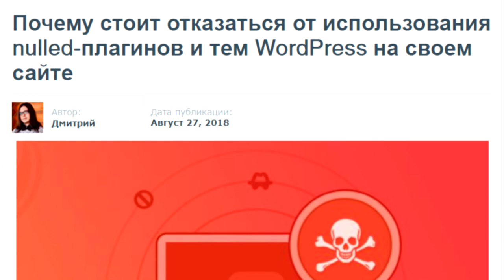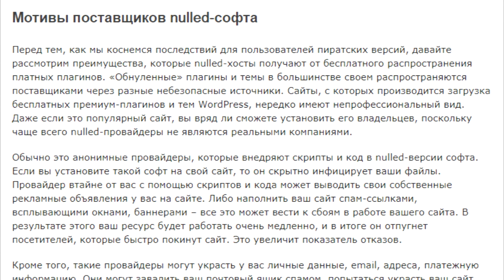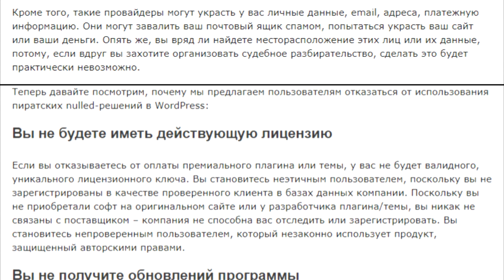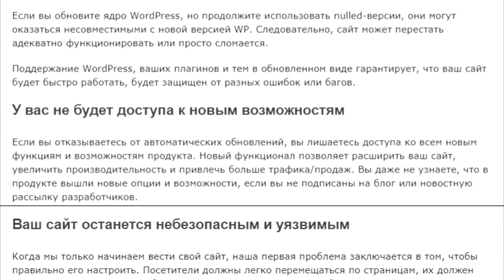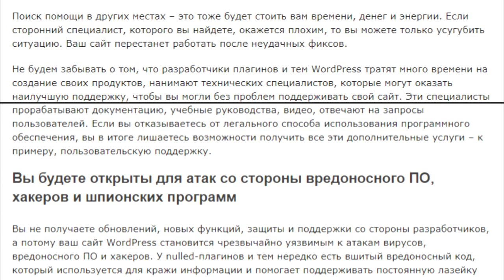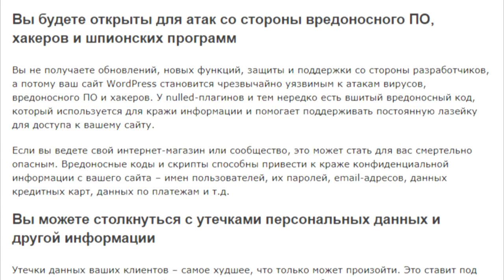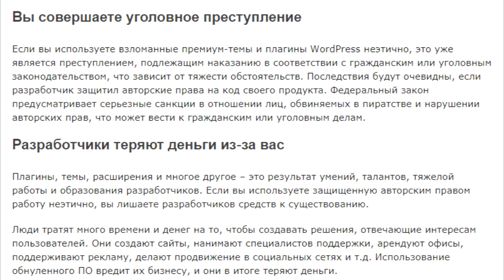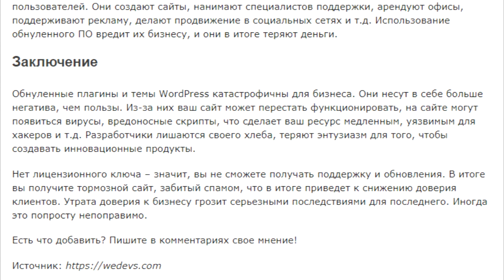Почему стоит отказаться от использования nulled-плагинов и тем WordPress на своем сайте - Reader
Даже обычному пользователю порой требуются платные WordPress плагины, позволяющие получить дополнительные бонусы и возможности для сайта. Многие пользователи прибегают к «обнуленным» (nulled) версиям премиум-плагинов, т.е. платному программному обеспечению, полученному из спорных источников. Все это вызывает массу вопросов, поскольку такие nulled-продукты могут сильно навредить сайту.

Карта Qiwi и Карты 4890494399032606
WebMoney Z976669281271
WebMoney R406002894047